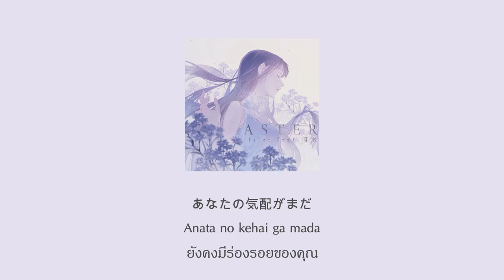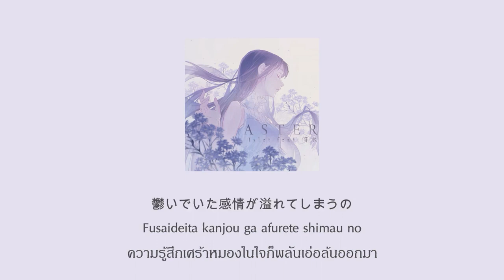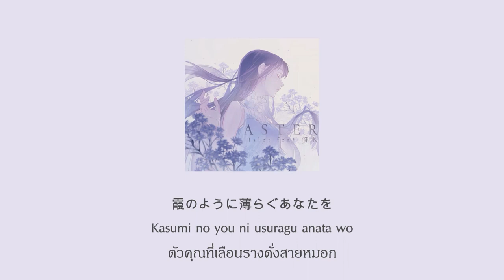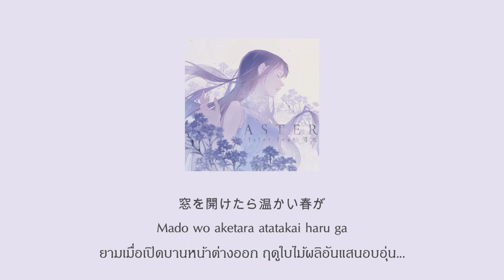[THAISUB ]Islet feat 倚水 「Yukidoke」雪解け